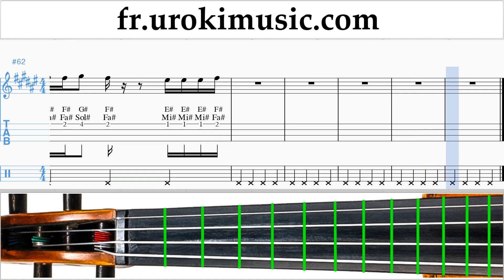Comment Jouer du Violon Ozuna x Romeo Santos - El Farsante Remix Tab Tablature um-i829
Comment Jouer du Violon Ozuna x Romeo Santos - El Farsante Remix Tab Tablature um-i829 S'il vous plaît écrivez dans les commentaires, comment rendre les leçons plus utiles pour vous?